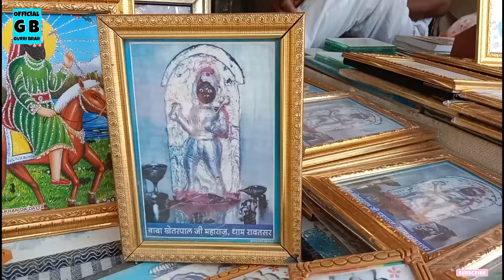तेरे दर दी शान निराली // ਤੇਰੇ ਦਰ ਦੀ ਸ਼ਾਨ ਨਿਰਾਲੀ // Tere Dar Di Shan Nirali | Singer Lucky Sekhawat